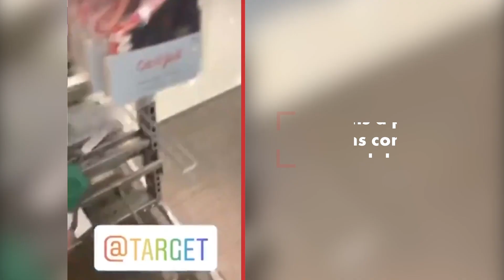Arizona ‘Karen’ with ‘$40,000 Rolex’ trashes face mask display in Target | New York Post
An Arizona woman, dubbed the latest “Karen” by social media, filmed herself destroying a face mask display inside a Target store over the weekend.

In the footage, Melissa Rein Lively, who runs a public relations company in Scottsdale, can be heard going on an explosive rant as she points the camera at a display of protective face coverings.

“Finally we meet the end of the road. I’ve been looking forward to this s–t all my f–king life,” says Lively in the video, which has been viewed 5.9 million times.

The woman approaches the display of masks that are sealed in plastic bags and others displayed with no wrapping.

She slams the masks from the display onto the floor while saying, “So, Target, I’m not playing anymore f—ing games. This s–t  is f—ing over.”